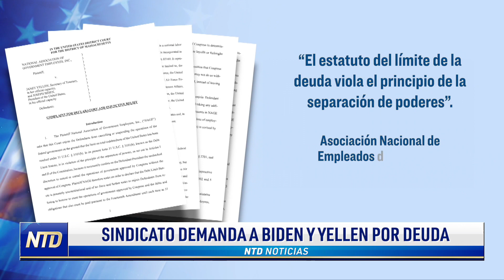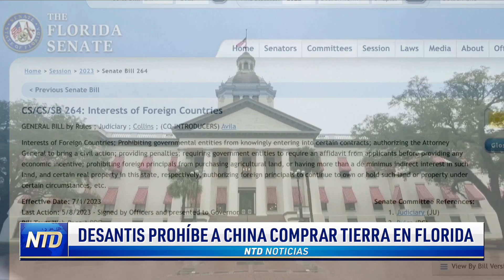Administración Biden apunta a los lavavajillas; Sindicato demanda a Biden y Yellen por deuda | NTD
Noticias de hoy 09 de mayo de 2023 en NTD

00:00 Titulares
Administración Biden apunta a los lavavajillas
Sindicato demanda a Biden y Yellen por deuda
DeSantis prohíbe a China comprar tierra en Florida